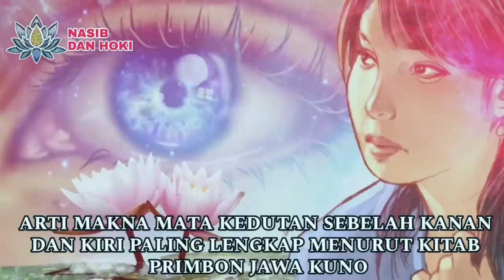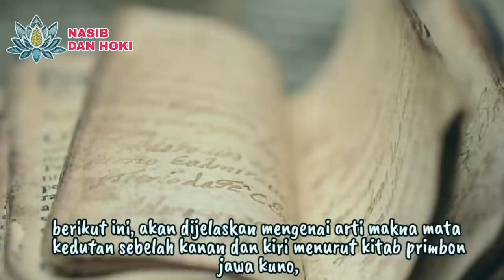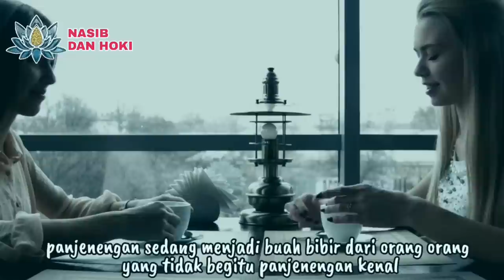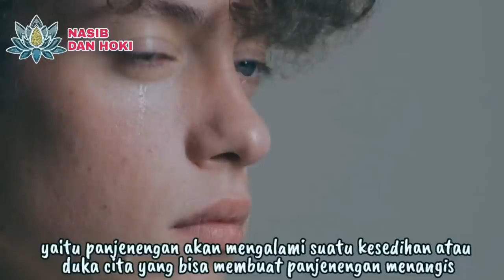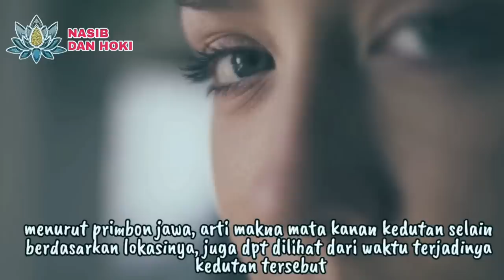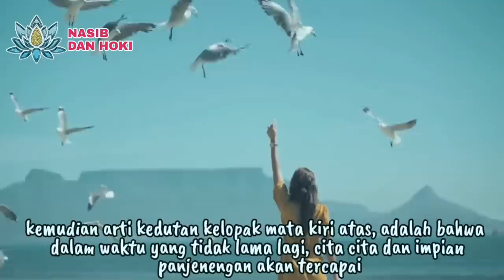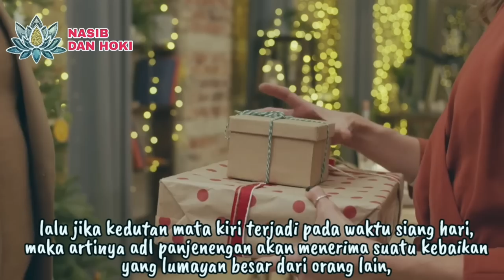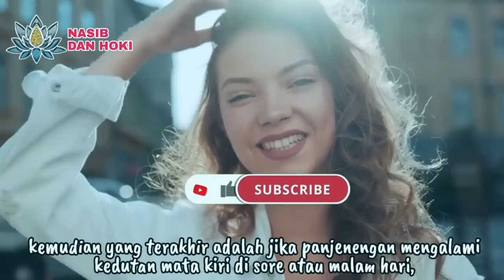ARTI MAKNA MATA KEDUTAN KANAN DAN KIRI PALING LENGKAP_MENURUT KITAB PRIMBON JAWA KUNO